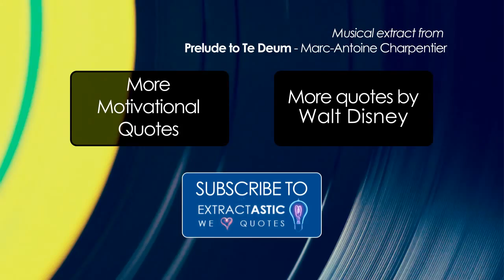Daily Quote by Walt Disney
More daily quotes in your feed?
Musical extract from Prelude to Te Deum - Marc-Antoine Charpentier
If you can dream it,
you can do it.
- Walt Disney